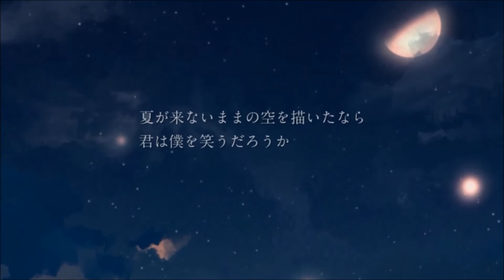【夜明けと蛍】シャウトオオメロックマシマシで歌ってみた【せいや】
夏のアニソン・ボカロ祭り第4弾！

ってことでせいやです！！！

久しぶりのバラード！
涼しい声で歌ってますが、レコーディング時
部屋の温度は37度でした。。。